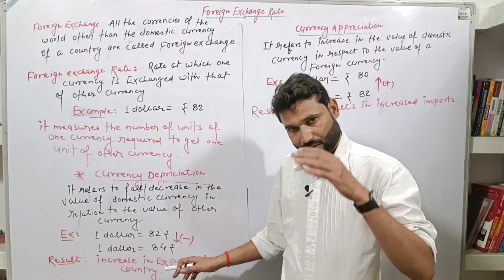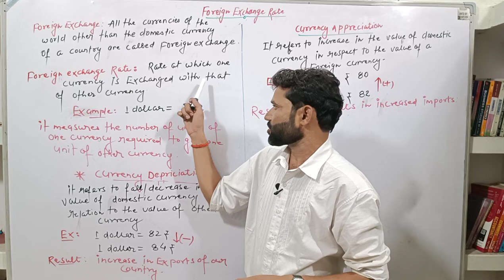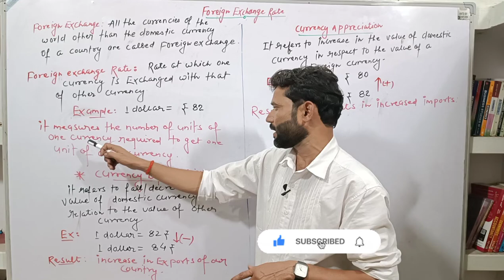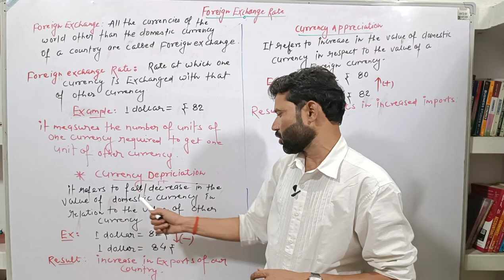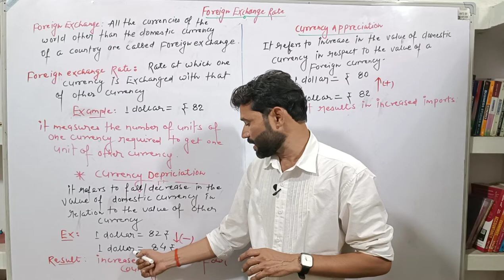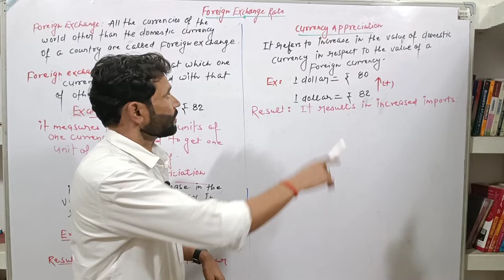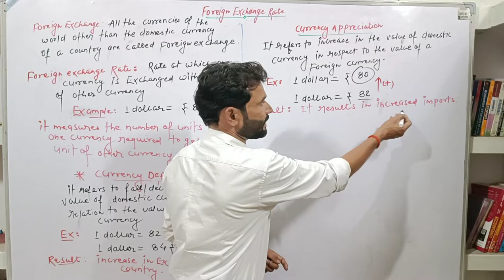FOREIGN EXCHANGE RATE| CLASS 12th| MACRO ECONOMICS| ROHIT KHARE | CHANTING CHANAKYA| CCA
This video Explains the concept of foreign exchange. you will be able to understand the mechanism of foreign exchange market. contact us for online and offline tutorials. call or DM 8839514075/ 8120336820.write us on